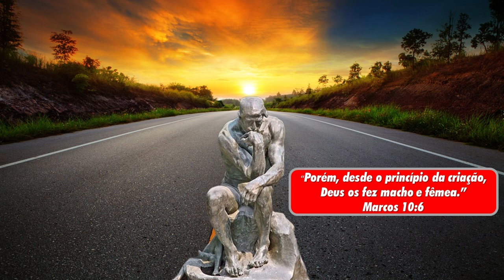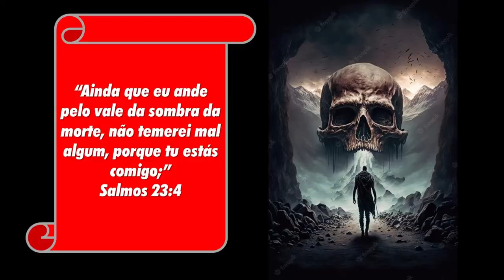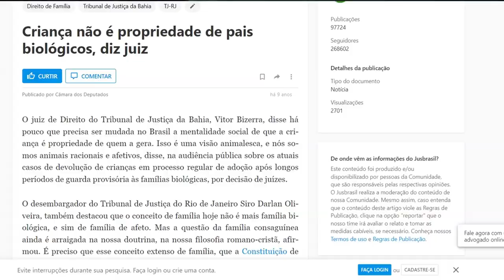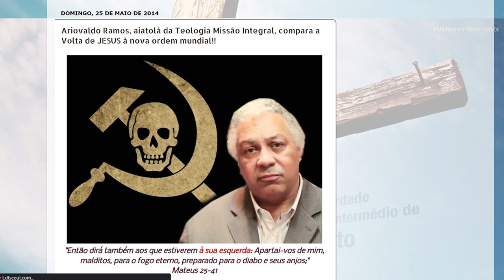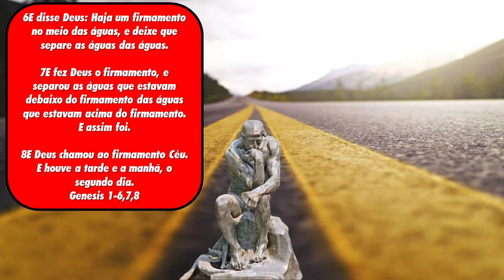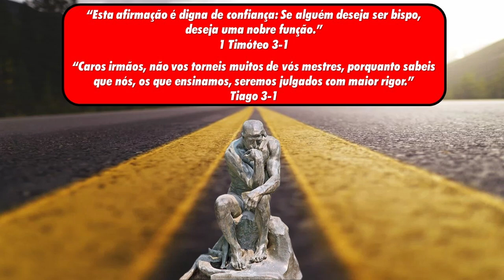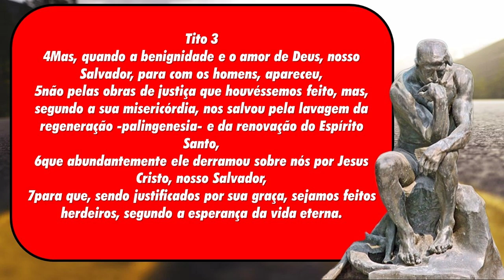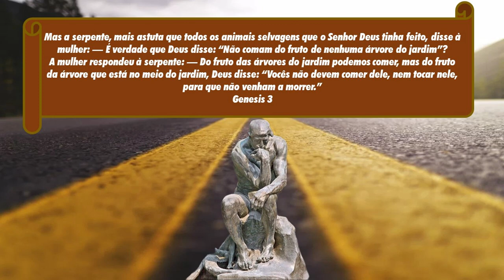Mensagens Subliminares e Falsos Cristãos PERIGO REAL URGENTE atuando contra a IGREJA DE JESUS CRISTO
-O suicida vai para o inferno? Ou seria assassinato cometido por satanás? Imagens Fortes!!

-Ariovaldo Ramos, aiatolá da Teologia Missão Integral, compara a Volta de JESUS à nova ordem mundial!!

-O Plano das Seis Etapas Para a Mudança do Comportamento

-Mensagem Subliminar: Sete momentos em que a Pixar "se esqueceu" que havia crianças na sala

-Mensagem subliminar Filme Vida de inseto.

-Teologia Missão Integral: A maior ameaça à Igreja Evangélica do Brasil

-Estudos Avançados: deusas e a estratégia da Nova Ordem Mundial